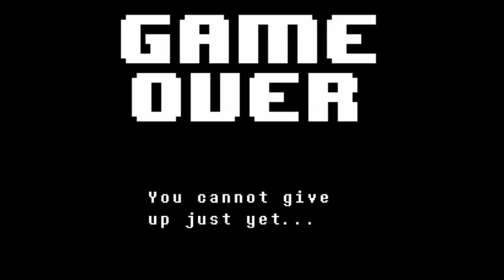Undertale 01 - But Mom!...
Welcome to Undertale! I'm doing a blind playthrough to fully capture the experience of this game so pardon my derpiness in the beginning please ;)

Undertake is a RPG developed and published by Toby Fox. In it you play a child with the power to truly decide the fate of those around you by ending battles peacefully or violently by smashing as much face as you can.